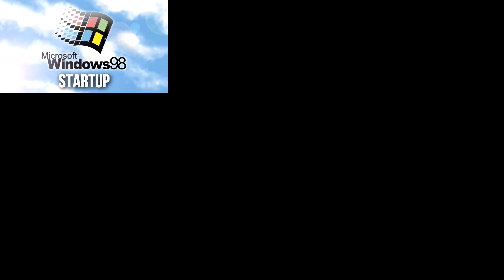Logos Has a Sparta Remix V6 (St. Patrick's Day Special)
Warning: IT IS LBC did not request V6, It is a lie, so I do not take request of V6.
The First Request of V7 is Issac the pro.